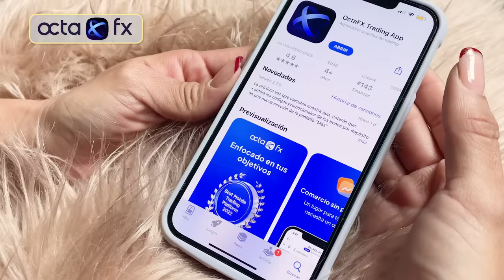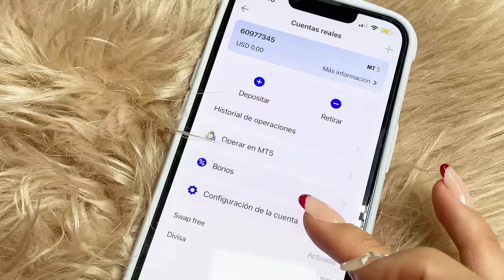🚨 Marco Antonio Regil en Envinadas: Pecados Capitales I Envinadas 🍷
¡Envinades! 🍷 ¿Listos para ver un nuevo programa lleno de pecados y confesiones inéditas? Esta vez DanielaLuján, MarianaBotas y JessicaSegura nos compartieron cuáles son sus pecados capitales. 😱

Código de bono: MERCADO100